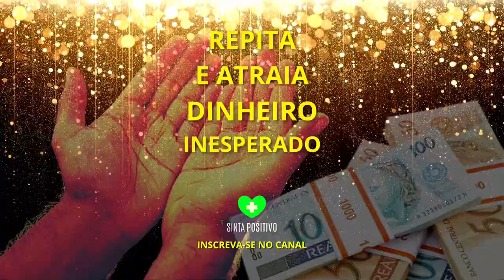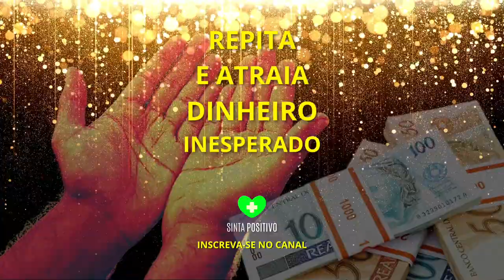HO'OPONOPONO PARA ATRAIR DINHEIRO HOJE MESMO 💰🙌